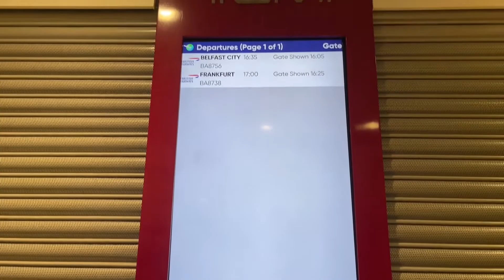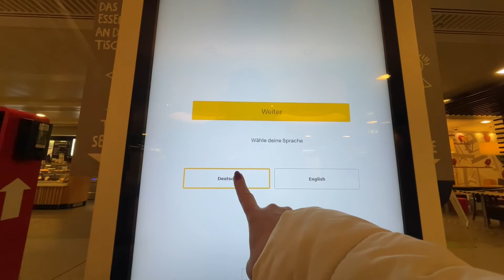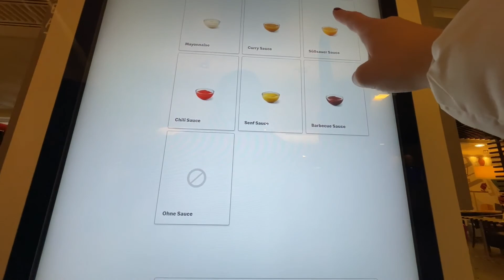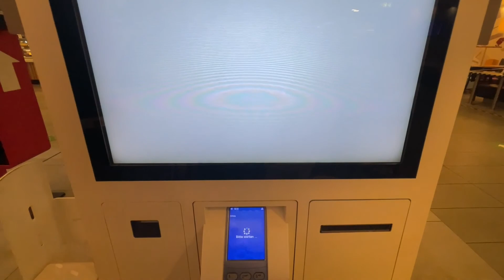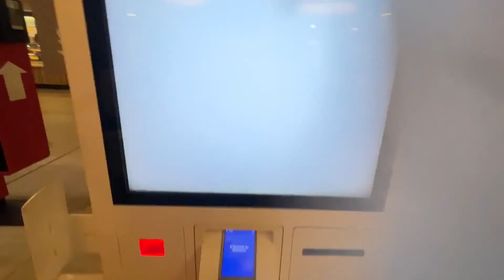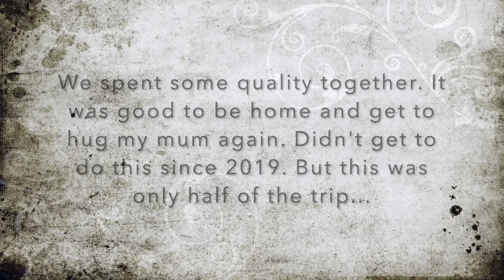Traveling During Covid London-Frankfurt & A Big Surprise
Today I'm leaving London's lockdown behind and I'll take you on my flight from London to Frankfurt. I literally cried happy tears sitting onboard a plane for the first time in 14 months. All the forms to fill out and the covid testing was totally worth it as I got to surprise my mum, who hasn't seen me since Christmas 2019. Hope you enjoy that emotional rollercoaster! :)